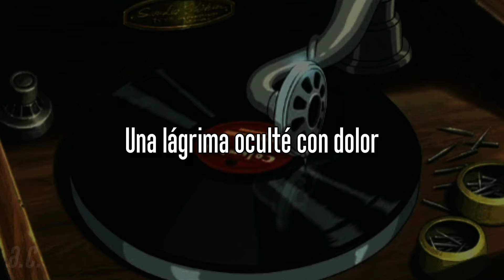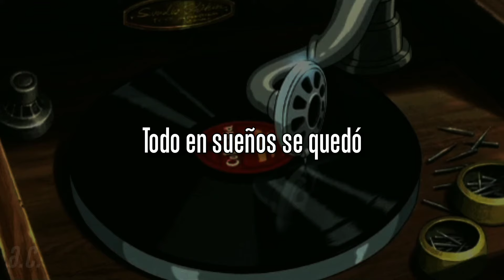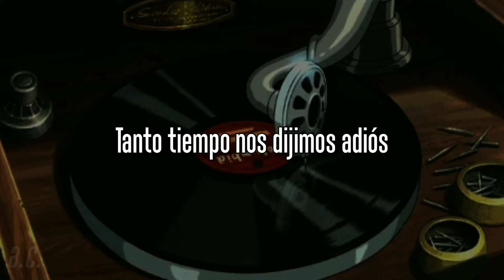Los Ángeles Negros - Ayer Preguntaron por Ti (letra)